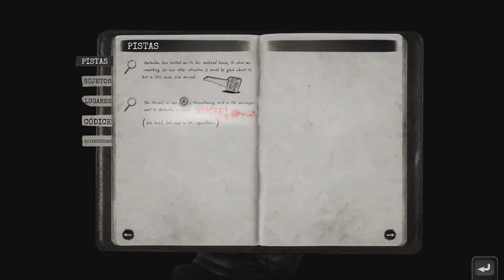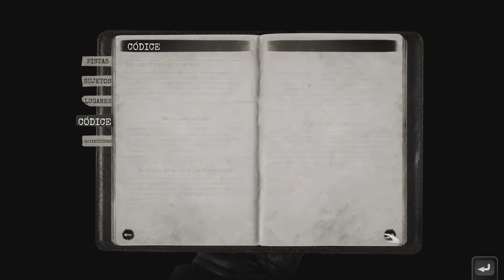🐔 CHICKEN POLICE EN ESPAÑOL | 08 – Rochester Street, 37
CHICKEN POLICE en Español

Parece ser que Los Crestectives se van a encontrar con un nuevo caso que investigar en Clawville, la ciudad de los Mil Colores esta revuelta. Mafias, misterios y mas cosas que iremos descubriendo….

░▒▓DONACIONES ▓▒░

░▒▓Mi Equipo: ▓▒░

Placa: Msi 970 Gaming X
Chip: AMD FX - 8350 Eight Core
Ram: 4x 4GB Kingston PC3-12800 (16GB)
Gráficos: NVIDIA GeForce GTX 1060 3Gb Ddr5
D.Duro Maestro: SSD Samsung 860EVO 512Gb
Refrigeracion Liquida: Enermax LiquidMax II
Torre Atx: Cooler Master MasterBox Lite 5
Teclado/Raton: Mars Gaming Zeus
Capturadora: Hauppauge HD Pvr2
Micrófono: Neewer NW-700
Grabador: OBS Studio / Nvidia Gforce Experience
Volante: Pad Xbox One
Silla: Newskill Takamikura
Pantalla: LG 32MP58HQ de 32¨